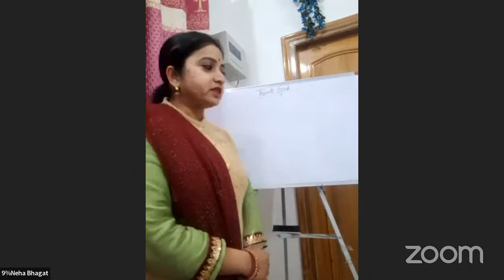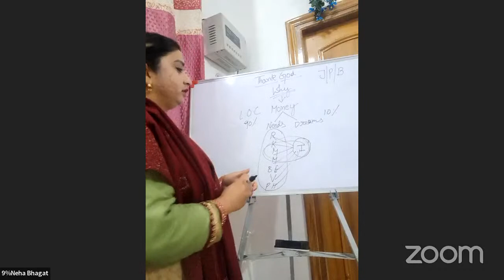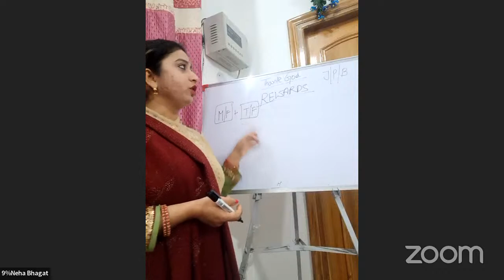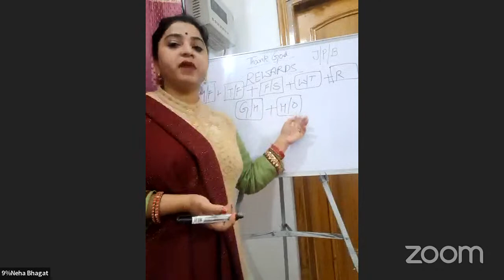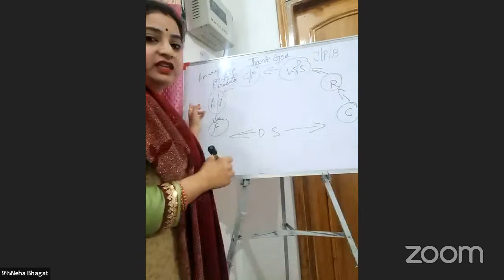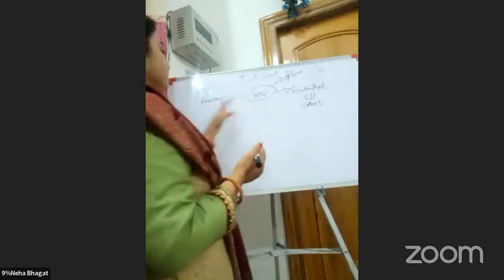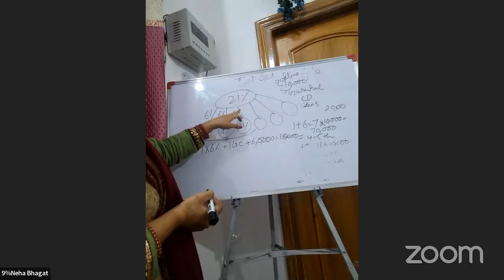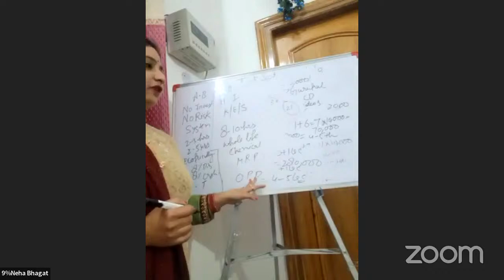Business Presentation by Neha & Surinder